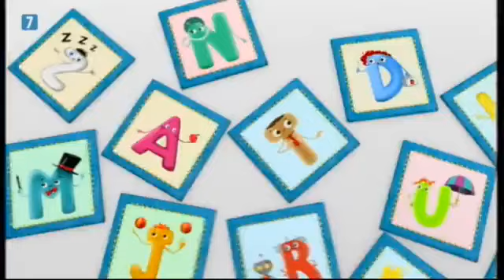Charlie and the Alphabet | Q